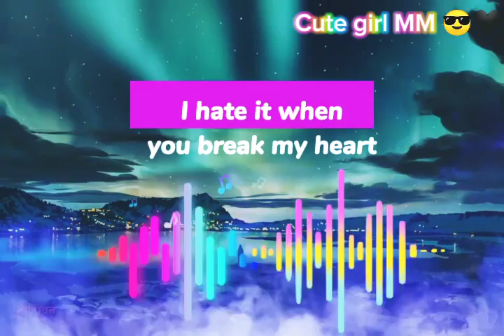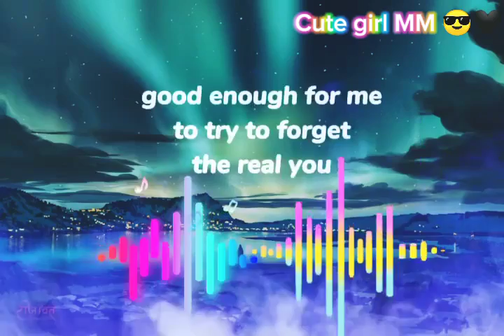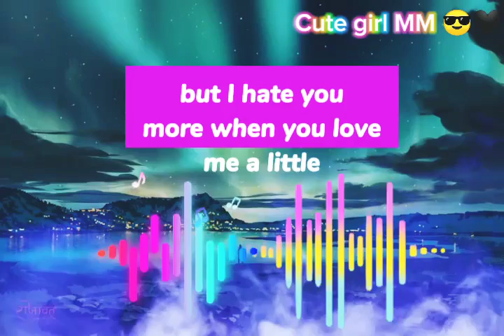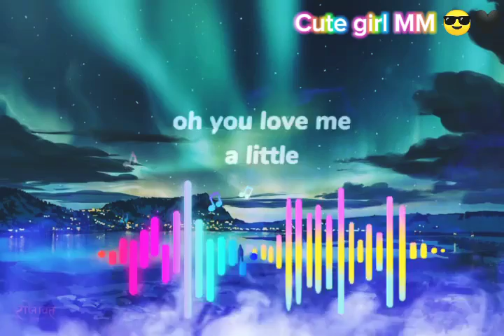love me a little lyrics 🖤🥰😍 music aesthetic headphones relaxing 🤩 Use headphones 🤩🥰